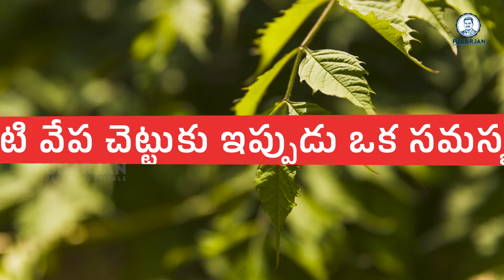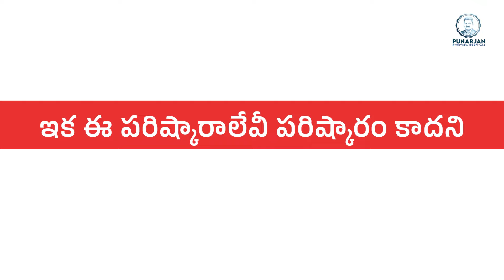వేప చెట్టుకు క్యాన్సర్? మనిషికైనా, చేట్టుకైనా పరిష్కారం ప్రకృతిలోనే | Dieback Disease in Neem Trees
వేప చెట్టుకు క్యాన్సర్? మనిషికైనా, చేట్టుకైనా పరిష్కారం ప్రకృతిలోనే | Dieback Disease in Neem Trees | Dr. Bommu | Dr. Bommu Venkateshwara Reddy | Punarjan Ayurveda

ప్రపంచంలో మనుషుల ఆరోగ్య సమస్యలకే కాకుండా చెట్లకు సమస్య వచ్చినా పరిష్కారం చూపించేది వేప చెట్టు. ఈ చెట్టు చాలా బలమైనది, ధృడమైనది కూడా, అందులో ఎలాంటి సందేహం లేదు. దాదాపు రెండు వేల సంవత్సరాల నుండి ఈ వేపను మన దక్షిణ భారతదేశంలో ఒక ఔషధంగా ఉపయోగిస్తున్నాం. దీని ఔషధ గుణాల విషయానికి వస్తే యాంటీ వైరల్, యాంటీ ఆక్సిడెంట్, యాంటీ ఇన్ఫ్లమేటరీ,యాంటీ మైక్రోబియల్, యాంటీ సెప్టిక్… ఇలా ఎన్ని చెప్పినా సరిపోదు. ఒక్క వేప చెట్టు లోని వివిధ భాగాల్లో ఉండే దాదాపు 140 సమ్మేళనాలు, వందకు పైగా రోగాలను నయం చేయగలవు. మనుషులకే కాదు, చెట్లకు సైతం, సమస్య వస్తే వేప చెట్టు సమాధానం చెబుతుంది. అలాంటి వేప చెట్టుకు ఇప్పుడు ఒక సమస్య క్యాన్సర్ లా పట్టి పీడిస్తుంది,
అదే డై బ్యాక్ డిసీజ్!

మనిషికి క్యాన్సర్ ఎలా అయితే ప్రాణ భయాన్ని ఇస్తుందో, ఫంగస్ నుండి వచ్చే ఈ డై బ్యాక్ డిసీజ్ వేపచెట్టుకు అదే భయాన్ని ఇస్తుంది. ఆ చెట్టు వ్యాస్కులర్ సిస్టం ను పూర్తిగా బ్లాక్ చేసి నీళ్ళు, పోషకాలు ఆ చెట్టుకు అందకుండా ఈ వ్యాధి అడ్డు పడుతుంది. ఎలా అంటే మన రక్త ప్రసరణ వ్యవస్థను బ్లాక్ చేసినట్టు! దీని వల్ల ఆ చెట్టు ఆరోగ్యాన్ని బలహీనం చేసి చివరికి చెట్టు చనిపోయేలా చేస్తుంది. ఇది మన తెలుగు రాష్ట్రాల్లో గత కొన్నేళ్ళు గా ప్రతీ సంవత్సరం మనం చూస్తున్నాం.

ఈ సమస్య వచ్చినప్పుడు బలహీనంగా ఉన్న చెట్లు తట్టుకోలేక చనిపోతున్నాయి, ధృడంగా ఉన్నవి బ్రతికి బయటపడుతున్నాయి. మనిషి కూడా అంతే కదా! క్యాన్సర్ సోకితే రోగనిరోధక శక్తి బలంగా ఉన్నవాడు త్వరగా బయటపడగలుగుతున్నాడు, ఈ చెట్టు లాగానే!
ఇక క్యాన్సర్ సోకిన వ్యక్తికీ సర్జరీ చేసి ఆ భాగం తీసేసినట్టు, డై బ్యాక్ డిసీజ్ వచ్చిన చెట్టుకి, ఆ సమస్య ఉన్న కొమ్మను కొట్టేసి కాల్చేస్తున్నారు, అయినా మళ్ళీ ఏడాది ఆ చెట్టుకు ఆ సమస్య వస్తూనే ఉంది, క్యాన్సర్ పేషెంట్ కు సర్జరీ చేసాక మళ్ళీ రికరెన్స్ అయ్యి క్యాన్సర్ తిరిగి వచ్చినట్టు!

పోనీ క్యాన్సర్ పేషెంట్ కు కీమో థెరపీ ఇచ్చినట్లు ఈ డై బ్యాక్ డిసీజ్ వచ్చిన చెట్టుకు కెమికల్ స్ప్రే చేద్దామా అంటే, చెట్టు చాలా పెద్దది, ట్యాంకర్లతో స్ప్రే చేయాలి. ఆ మందు సగం మిగతా చెట్లపైన, ఇతర ప్రాణుల పైనే పడుతుంది, అచ్చం క్యాన్సర్ కణం కోసం కీమో చేస్తే మామూలు కణాల పై ప్రభావం చూపినట్టు! ఇక్కడా, అక్కడా సైడ్ ఎఫెక్ట్స్ తప్పట్లేదు.

ఇక ఈ పరిష్కారాలేవీ పరిష్కారం కాదని, కొందరు రైతులు ఈ సమస్యకు ఔషధంగా కేవలం సహజంగా లభించే గోరింటాకు రసం స్ప్రే చేస్తే చాలా వరకు తగ్గుతుంది అని అంటున్నారు. అలా స్ప్రే చేసి ఈ సైడ్ ఎఫెక్ట్ లేకుండా తగ్గించారట కూడా! ఎలా అంటే మన ‘పునర్జన్ ఆయుర్వేద’ లోని రసాయన ఆయుర్వేదం, క్యాన్సర్ ను ఎటువంటి దుష్ప్రభావాలు లేకుండా తగ్గించినట్టు అనమాట! ఒకవేళ తప్పనిసరి అవసరానికి మనిషికైనా, చేట్టుకైనా మిగతా పరిష్కారాలు ఉపయోగించినా, వాటికి తోడుగా రసాయన ఆయుర్వేదం లాంటి సేఫ్ సప్లిమెంట్ తోడైతే మళ్ళీ ఆ సమస్య వచ్చే అవకాశం ఉండదేమో కదా.. మనిషికి క్యాన్సర్ వచ్చినా, చెట్టుకు డిసీజ్ వచ్చినా పరిష్కారం మాత్రం ప్రకృతి లోనే ఉంటుంది, మనం సరిగ్గా గమనించాలంతే.. జన్మనివ్వాలన్నా, పునర్జన్మనివ్వాలన్నా అది మన ప్రకృతి మాతకే సాధ్యం.

shorturl.at/xBHM1